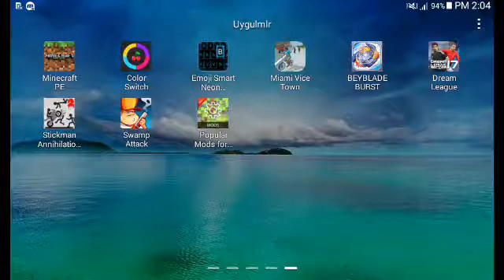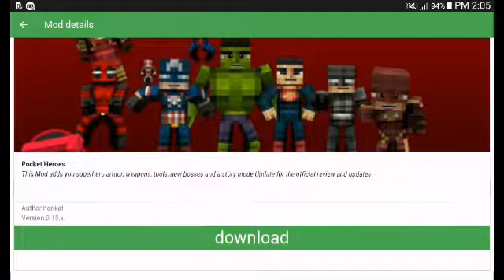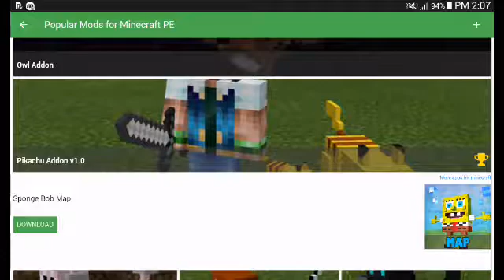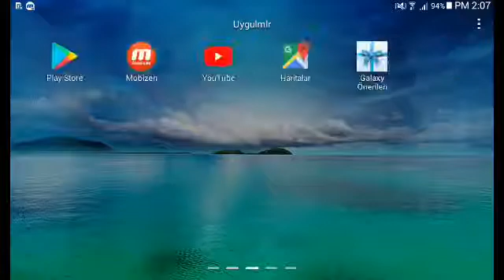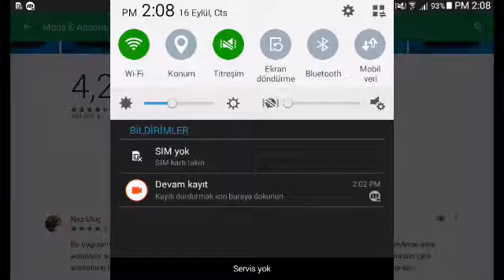Minecraft mods nasIl indirilir